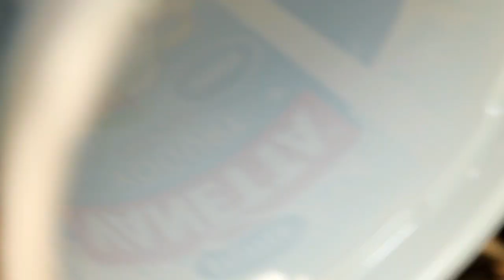Falsa vedova nera (Ragno Steatoda) trovato in casa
Il ragno Steatoda, appartenente alla famiglia dei Theridiidae, chiamato anche "Falsa Vedova nera" o "False Widow Spider", per la chiarissima somiglianza dei motivi impressi sul corpo, ma in questo caso bianchi.
I ragni sono così temuti, fanno impressione, ma sono animali così particolare. Osserviamoli.

✿Iscriviti a Nel Mondo del Giardinaggio su YT lascia un like se il video ti è stato d'aiuto, o se ti ha anche solo incuriosito, e lascia un commento qui sotto. Proprio qui giù.